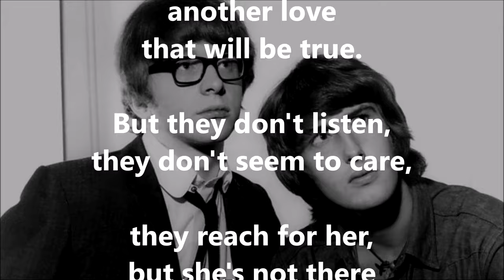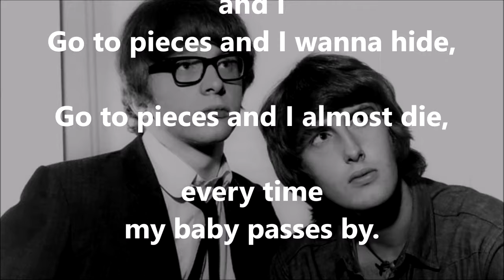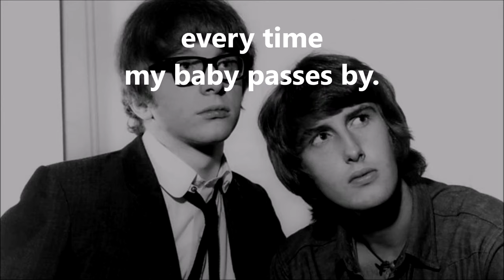I Go To Pieces PETER & GORDON (with lyrics)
Strangely, NOT a hit when released in the UK, but made the US Top 10. I think this was their first release that had not been written by Lennon and McCartney.  Del Shannon wrote this one for them.